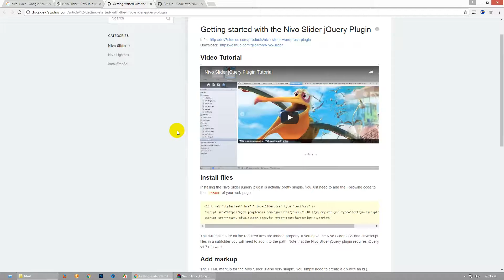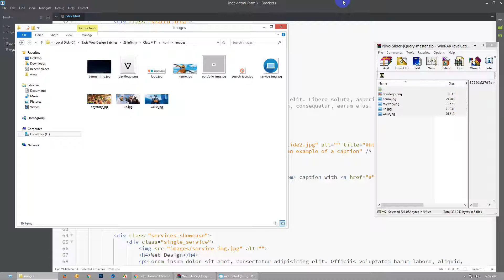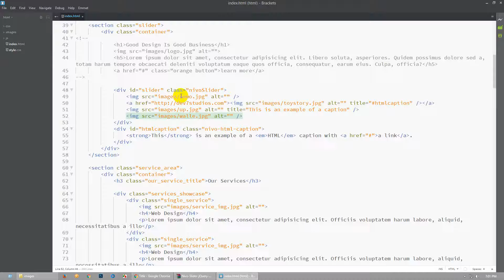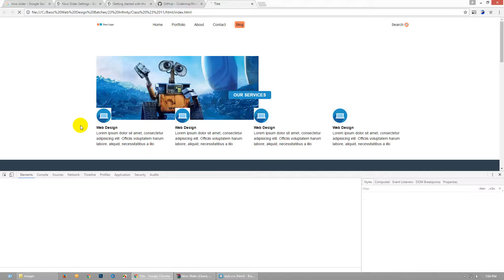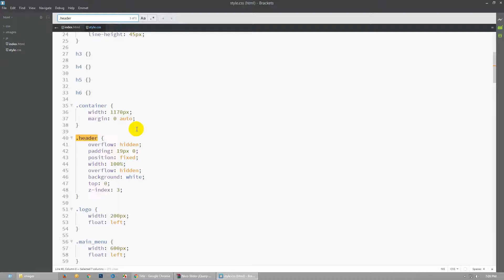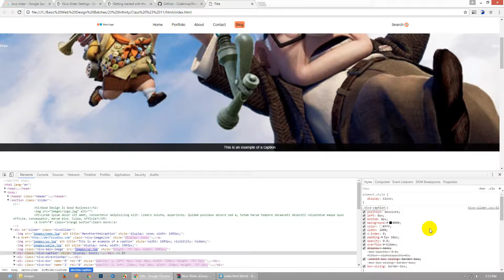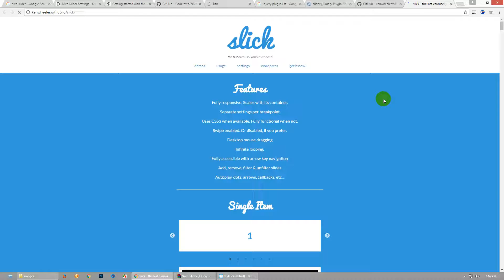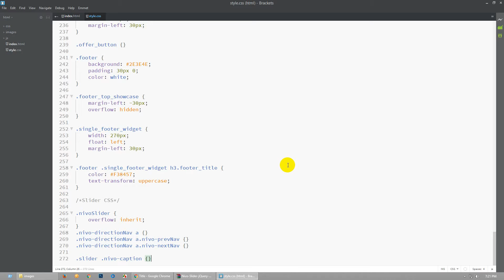Basic Web Design Course For beginner RRF Class # 11 2016 12 03 192134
Basic Web Design Course For beginner RRF